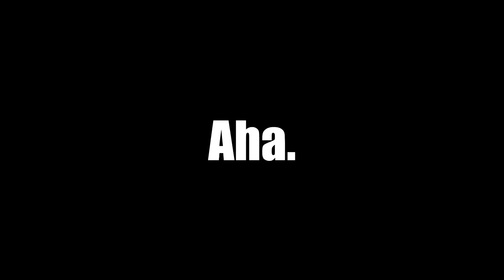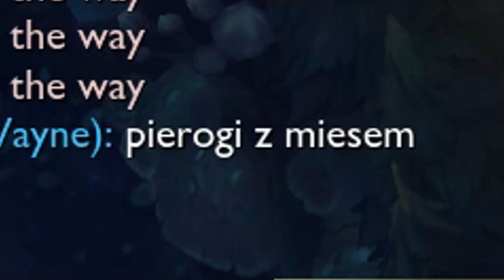XIN ZHAO na supporcie (League of Legends)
Dzisiaj przed Państwem polski akcent w League of Legends, dużo śpiewów, dzikich playsów.

Ano tak. No i Xin Zhao support xD